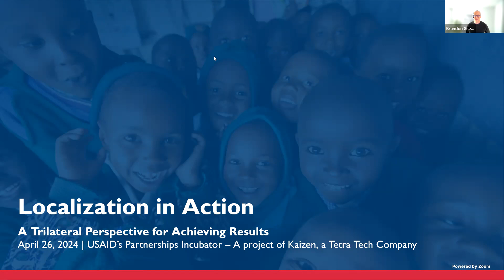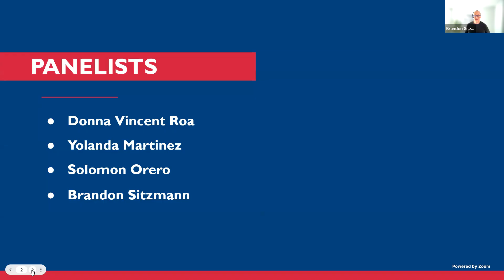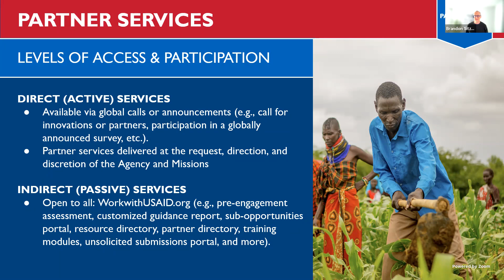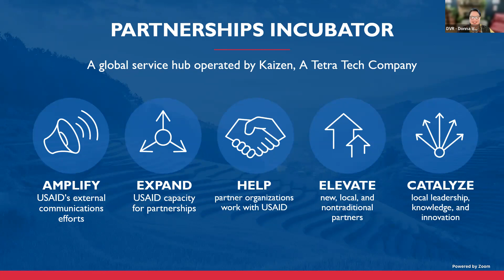Localization in Action: A Trilateral Perspective to Achieve Development Results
Tetra Tech hosted a panel discussion focused on how implementing partners can achieve effective localization and support the U.S. Agency for International Development (USAID) to meet their goals. Led by the USAID Partnerships Incubator and the team at Kaizen, A Tetra Tech Company, the discussion explored the impact of localization efforts that involve a wide range of stakeholders and actors. It included case studies from Kenya and El Salvador that showcased innovative initiatives bridging gaps between USAID and local partners and demonstrated progress for USAID’s localization policy.

The panel discussion was part of the SID-US Annual Conference, which was held on April 26, 2024, online and in person in Washington, DC.